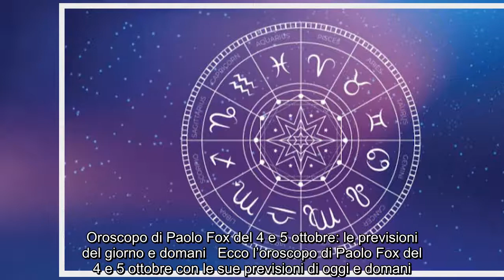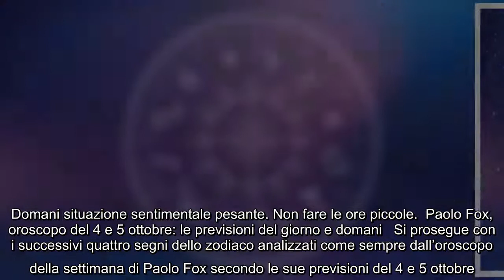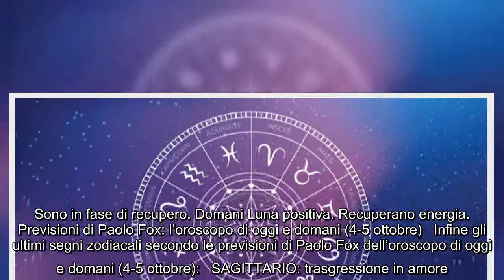Oroscopo di Paolo Fox del 4 e 5 ottobre: le previsioni del giorno e domani Ecco l’oroscopo di Paolo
Oroscopo di Paolo Fox del 4 e 5 ottobre: le previsioni del giorno e domani Ecco l’oroscopo di Paolo Fox del 4 e 5 ottobre con le sue previsioni di oggi e